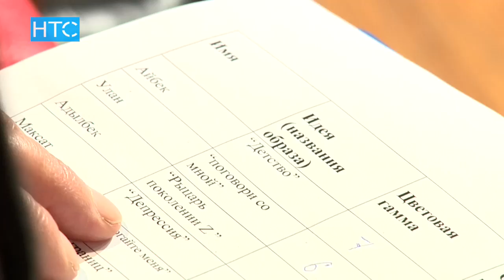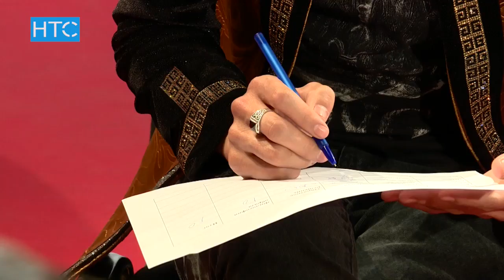Платформа №3 / Конкурс молодых и талантливых дизайнеров / НТС – Кыргызстан